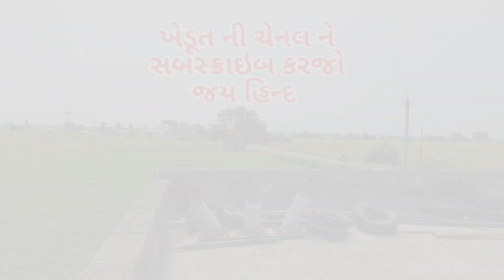To do vivo or to marry || આજે વરસાદ ને funny વાતો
મિત્રો આ એક ખેડુતની ચેનલ છે.

ગામડાની જીવનશૈલી, ખેતી, સંસ્કૃતિ તેમજ ધાર્મિક પ્રવસો
બને તા સુધી સારા સારા વિડિઓ તમારા સમક્ષ લાવવા માટે નો પ્રયાસ 🙏🏻

💥Popular vidio💥
🌱વાડીયે લીલા લેર
😍અમારા લગન નું આલ્બમ
🚜નાના ટ્રેક્ટર બધા
           સાથે સાથે ગામડાંનું જીવન અમને જેવું આવડે છે એટલું વિડિઓ ના માધ્યમ થી  sare કરીયે છીએ તો plz સબસ્ક્રાઇબ કરશો

🌱 અમારા વિડીયો મા.
Villagelife
Famlyvlog
Farmwork
Farming
Deshi life stayle
Toor
Village food
Farm new technology
Trctor farming

      ઉપર ના તમામ વિડિઓ અમારી ચેનલ મા ઉપલબ્ધ છે, ને આગળ જોવા મળશે

Freimds saport farmer famly pls 1 subscaribe 🙏🏻